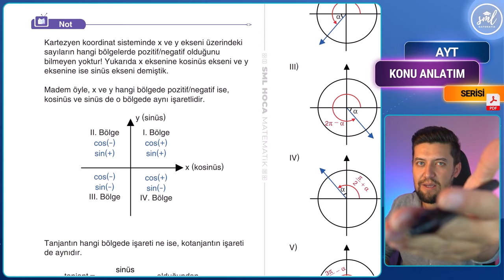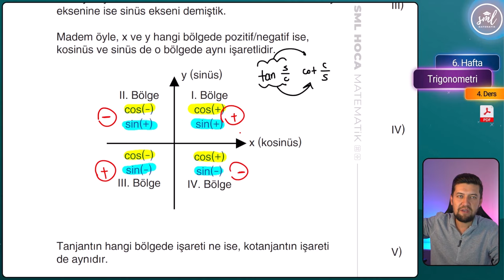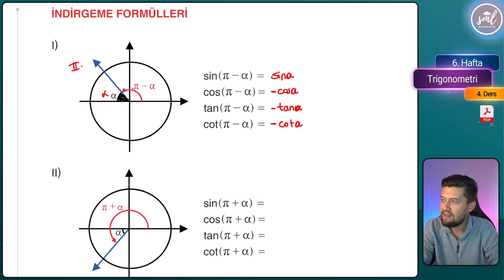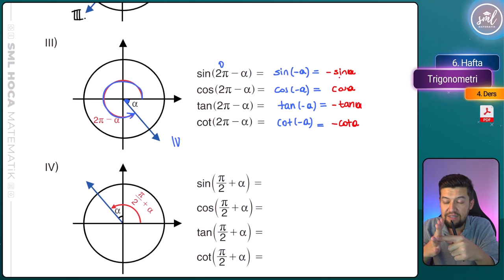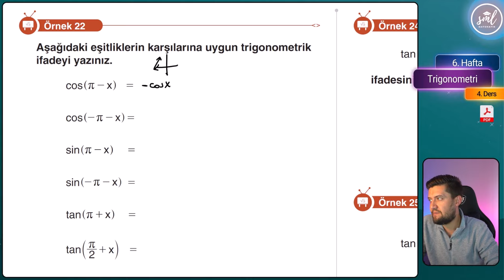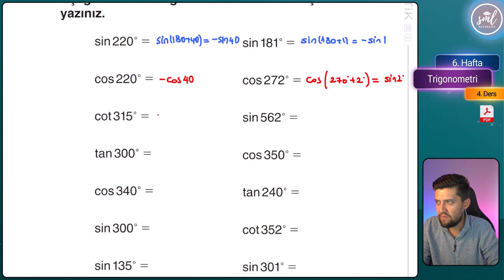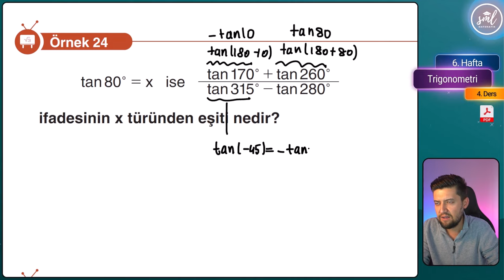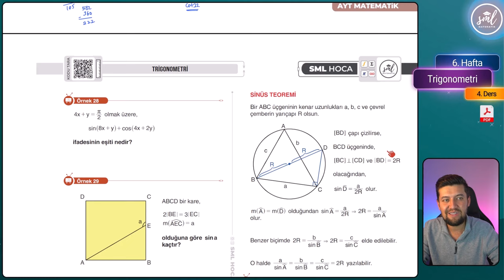Trigonometri Konu Anlatımı -4- AYT Matematik